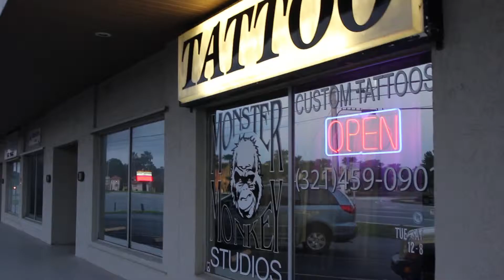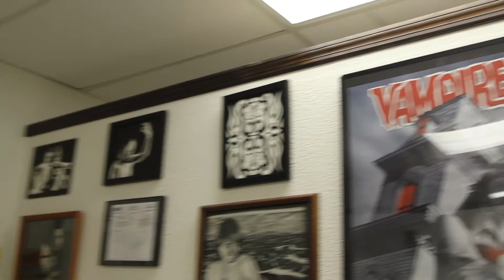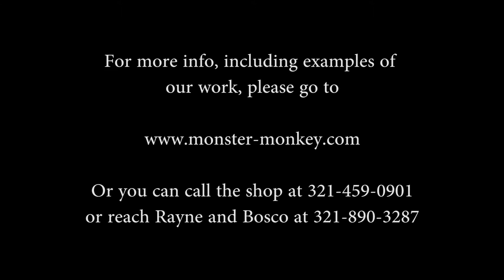Monster Monkey Studios Casting Video for Tattoo Rescue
This is a private link. It is not searchable withing youtube.